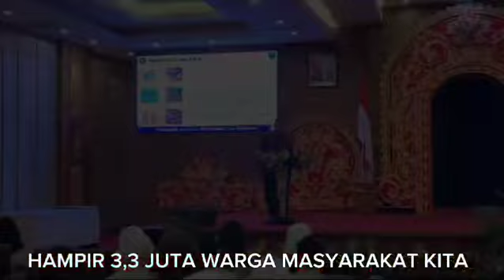sosialisasi bahaya narkoba dan pencegahan HIV/AIDS kepada Dharmayukti Karini XXII Provinsi Bali.